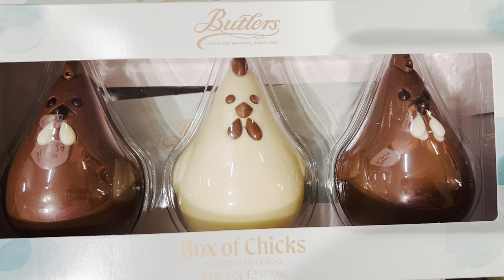Good Friday কেন পালিত হয় ? অফিসে Easter Tea Party |Melbourne’s Best Pizza | Australia-Bengali Vlog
Good Friday,Easter কেন পালন করা হয়?Easter Office Party-Easter Egg-Bunny-Pizza-Australia-Bengali Vlog

Good Friday,Easterর তাৎপর্য-Easter Tea Party at Office-Easter Egg-Bunny-Pizza-Australia-Bengali Vlog

Easter উপলক্ষ্যে অফিসে Party-অনেক Gift পেলাম-Easter Tea Party at Office-Bunny-Australia-Easter Special vlog

আজকের ভিডিও তে তোমরা দেখবে কী কী গিফট পেলাম। অফিসে ইস্টারের পার্টি।রাতে ইটালিয়ান ডিনার।

Good Friday-Easter Office party- Easter Gift- easter eggs-Hot cross bun-easter bunny-pizza-chicken parma-dinner-easter holiday-easter special Vlog